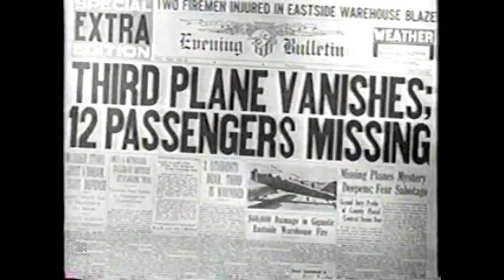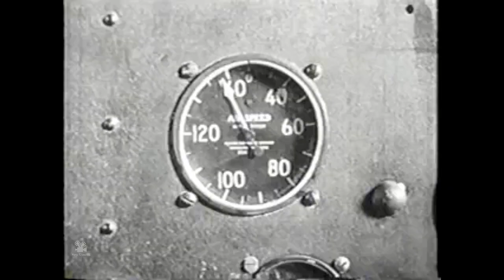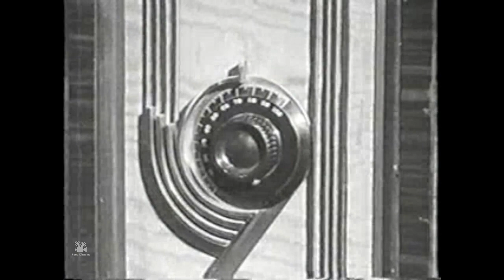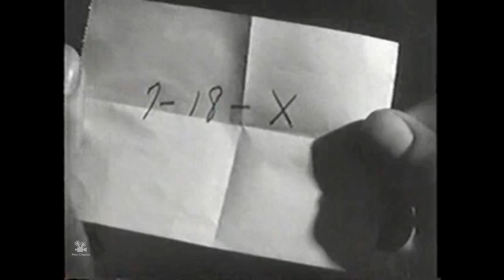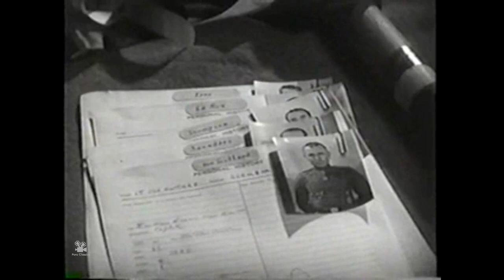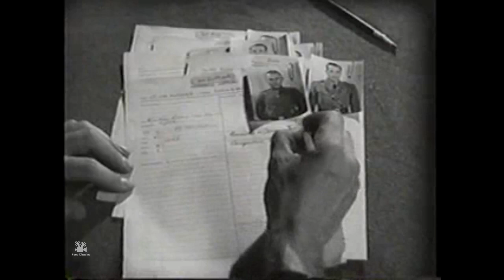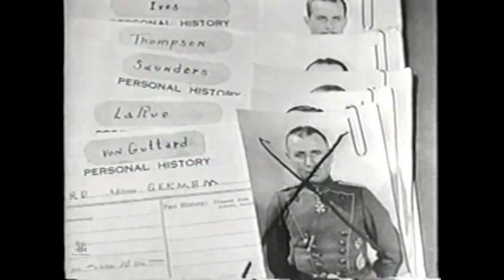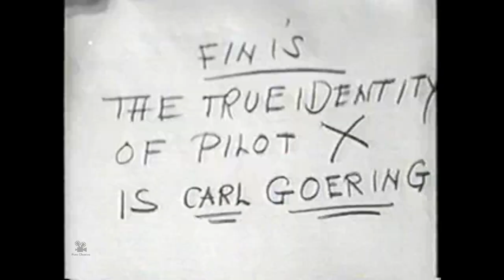Pilot X 1936 aka Death in the Air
"Death in the Air" is a 1936 or Pilot X is a British mystery film directed by Harry Lachman. The movie follows Tommy (John Stuart), a reporter investigating a series of murders that occur on a transatlantic flight from London to New York. As the bodies pile up, Tommy must race against time to unmask the killer before they strike again. Along the way, he teams up with a fellow passenger, the beautiful and enigmatic Patricia (Patricia Farr), and together they unravel a web of intrigue and betrayal. The tension builds to a thrilling climax as the killer's identity is finally revealed in a dramatic finale.